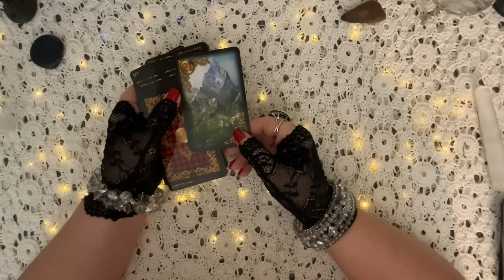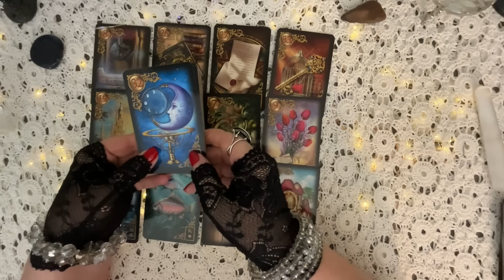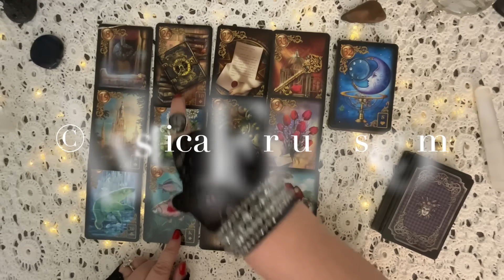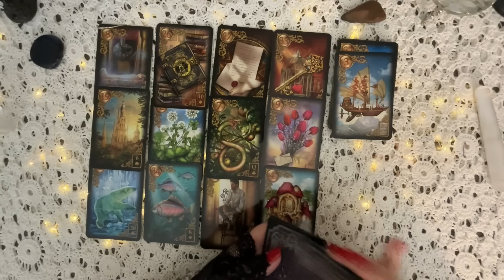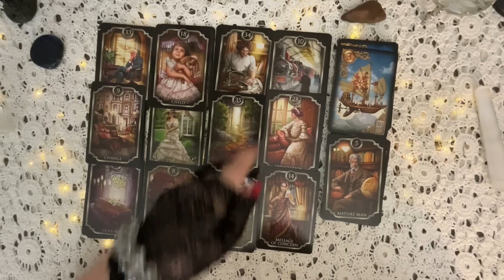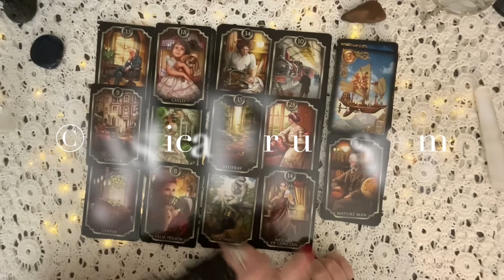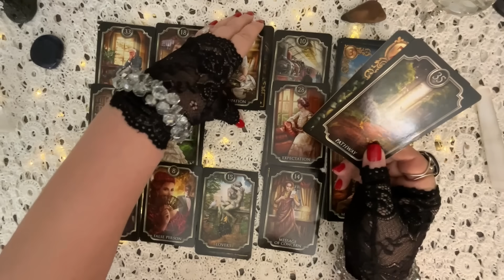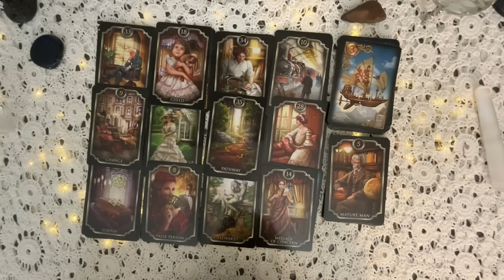Unveiling Meghan Markle's Birthday Reading